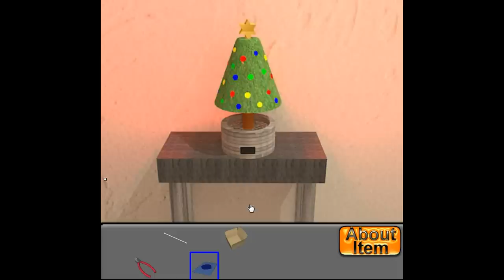[Neat Escape] Escape from the Restroom 2 Walkthrough